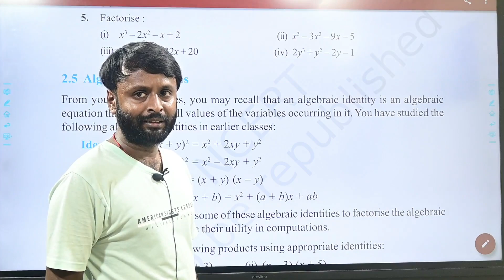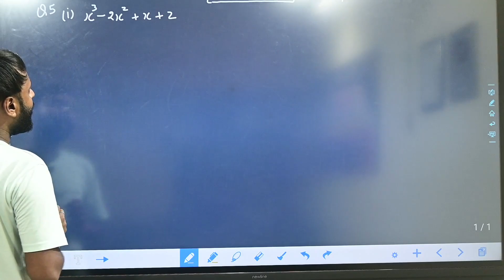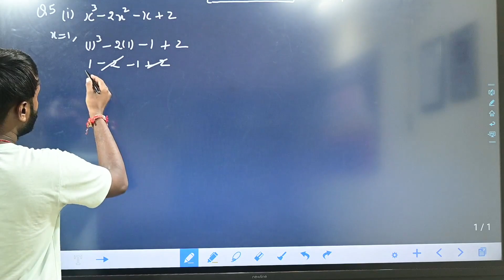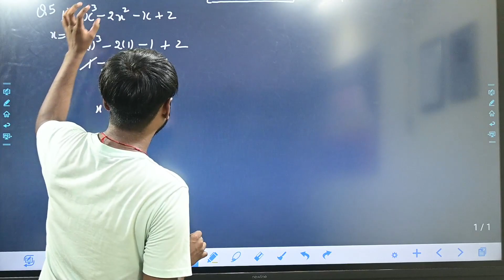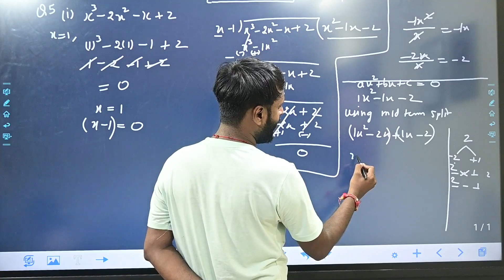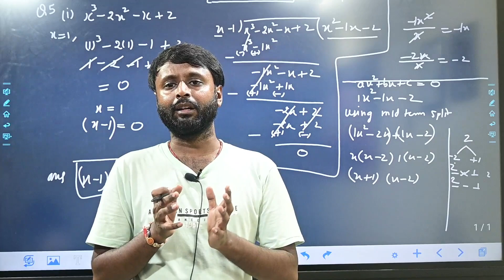CBSE Class 9th Maths | Chapter 2 Polynomials - Ex. 2.3 Question 5 (i) @Epaathshaala ​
🖋Class: CBSE Class 9th Maths
🖋 Subject:  Maths
🖋 Chapter: Chapter 1 Number Systems - Ex. 2.3
✔️ Topics Covered in This Video:  | Ex. 2.3 Question 5 (i) @cbsejanta

Class 9 Maths index is provided herewith respective topics and their sub-topics.

Chapter 1: Number Systems
Chapter 2: Polynomials
Chapter 3: Coordinate Geometry
Chapter 4: Linear Equations in Two Variables
Chapter 5: Euclid’s Geometry
Chapter 6: Lines and Angles
Chapter 7: Triangles
Chapter 8: Quadrilaterals
Chapter 9: Areas of Parallelograms and Triangles
Chapter 10: Circles
Chapter 11: Constructions
Chapter 13: Surface Areas and Volumes
Chapter 14: Statistics
Chapter 15: Probability